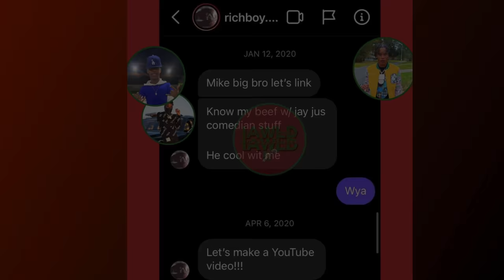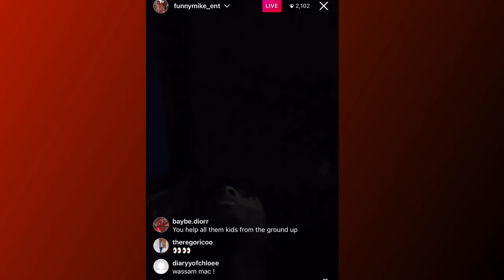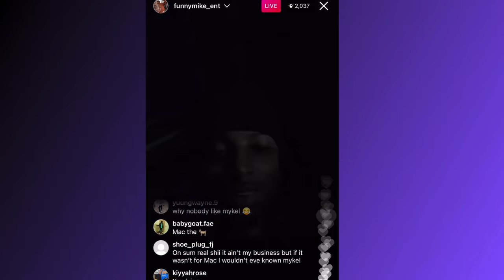BadKidMya Responds To FunnyMike EXP0SING Her😢FunnyMike TR0LL Mykel | RichBoyTroy DISS FunnyMike